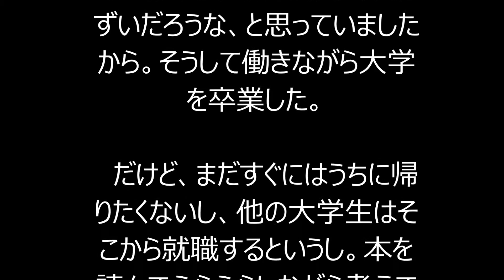菅義偉氏 北海道教育大受験の事実はなく逃げるように上京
影の総理とまでいわれる菅義偉・官房長官。生い立ちから青春時代までどのような人生を歩んできたのか。ノンフィクション作家の森功氏がSAPIO連載「総理の影　菅義偉の正体」の中でインタビューした。

　菅義偉は、世辞にも華のある政治家とはいいがたい。だが、安倍政権を支える屋台骨として、霞が関の官僚に睨みをきかせ、産業界とも連携してきた。

　そんな菅は高校卒業後、郷里の秋田を離れ、東京にやって来た。父親に反発し、家出に近い上京だったという。奇しくもそれが政治家になるきっかけとなる。

──南満州鉄道の職員だった父・和三郎は満州から命からがら引き揚げ、秋田でイチゴ農家を成功させた。父親の影響は？

「まあ、男の子はみな親父の影響を受けているのでしょうね。満鉄ではものすごく待遇がよかったらしく、官舎があって、お手伝いさんがいたとか、そういう話はよく聞きました。

　満鉄でそれまで最高の幸せな家庭を築いてきたのに、戦争で負け、一転して引き揚げてくるときは大変だったらしい。姉二人は向こうで生まれましたから、一緒に帰ってくるときの話とか、それは聞いています。ただ、引揚者はたいていそうでしょうから」

　和三郎は終戦後、イチゴの生産組合を設立し、町会議員にもなった。二人の姉はともに高校教師になっている。菅本人は巷間伝えられているように集団就職せざるをえなかったわけではなく、地元に残る選択肢もあったはずだ。

──教師を志して北海道教育大学を受験して失敗し、上京したという一部の報道もあるが、上京はやはり父親への反発からか。

「北海道教育大を受けた事実はまったくありません。姉だけでなく、叔父や叔母など親戚が教師だらけだったので、それだけはなりたくなかった。かといって、農業を継ぐのも嫌でした。それで、東京に行けばいいことがあるんじゃないかなって感じで、ある意味、逃げるように出てきたのです。

　私のところでは、同級生の友だち百二十人のうち、六十人が中学校を卒業して東京に集団就職していました。残った六十人のうち、三十人は農家を継いで、高校に行ったのは三十人しかいない。そんな田舎でした。

　で、高校を卒業すると、東京に出る友だちもいっぱいいたし、それも集団就職。私はそれで東京に出てきて段ボール会社で働き始めたんです。ただ、東京で自分の好きなことをやろうっていう程度でした。そこで初めて、現実がいかに厳しいかに気がついたわけです。私が一番思い出したくない青春です。そうして、やっぱりどこかの大学に入らなきゃまずいなと思いはじめたのです」

　菅は一念発起し、法政大学法学部政治学科に入学する。もっとも、そこからすぐに政治家を志したわけではない。

「大学は別に法政大学でなくてもよかったんです。当時は、いつかは田舎に帰らなきゃまずいだろうな、と思っていましたから。そうして働きながら大学を卒業した。

　だけど、まだすぐにはうちに帰りたくないし、他の大学生はそこから就職するというし。本を読んでふらふらしながら考えているうち、この世の中は政治が動かしてるんじゃないか、と気がついたとでもいえばいいでしょうか」
（敬称略）

※SAPIO2015年10月号